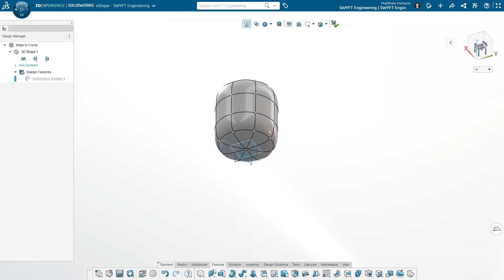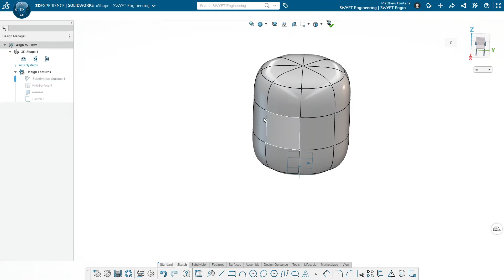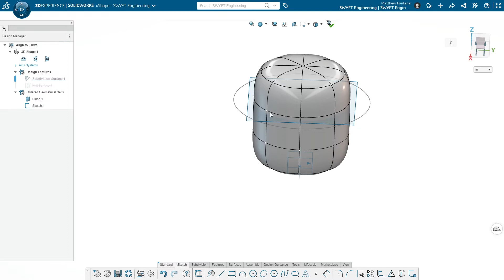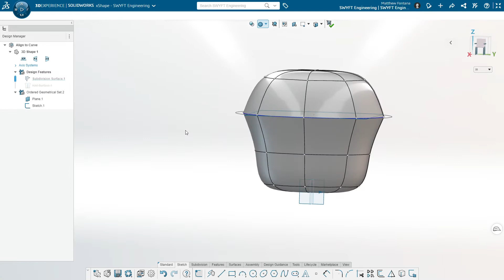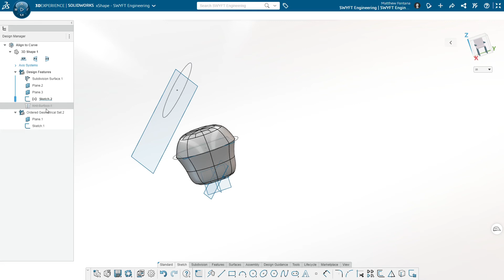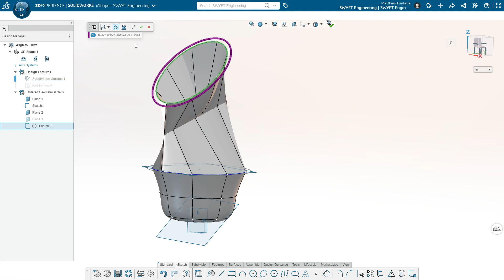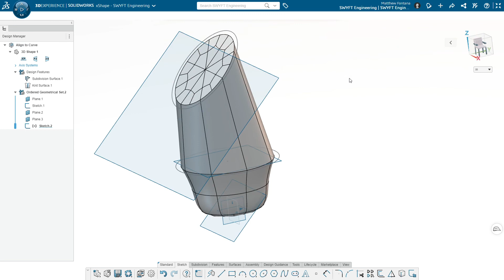Mastering Subdivision Modeling in xShape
Subdivision modeling provides an extremely flexible modeling environment for creating fluid geometry. Utilizing sketch geometry can help add some constraints to your models.

This video will walk through the basics of the Align to Curve command inside of xShape.

About: At SWYFT Solutions, we help businesses streamline product design with the latest tools from SOLIDWORKS and the 3DEXPERIENCE platform. Whether you're looking to refine your modeling workflow or explore new design capabilities, we're here to support your success!